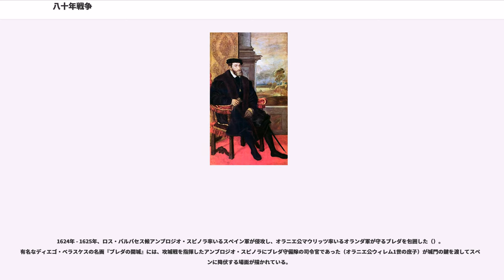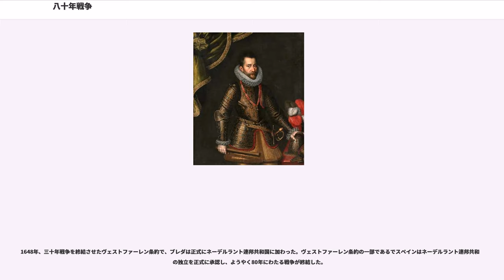八十年戦争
オランダ・スペイン関係

八十年戦争（はちじゅうねんせんそう、）は、1568年から1648年にかけて（1609年から1621年までの12年間の休戦を挟む）ネーデルラント諸州がスペインに対して反乱を起こした戦争。これをきっかけに後のオランダが誕生したため、オランダ独立戦争と呼ばれることもある。この反乱の結果として、ネーデルラント17州の北部7州はネーデルラント連邦共和国として独立することになった。北部7州は、1581年にスペイン国王フェリペ2世の統治権を否認し、1648年のヴェストファーレン条約によって独立を承認された。

15世紀にネーデルラント（現在のベネルクス）はブルゴーニュ公国の一部となる（ブルゴーニュ領ネーデルラント）。この頃のネーデルラントは毛織物生産により経済的先進地となり、ヘント（ガン）、アントウェルペンなどの富裕な都市を生みだしている。しかし1477年にブルゴーニュのシャルル豪胆公が戦死すると、一人娘のマリー女公は後の神聖ローマ皇帝マクシミリアン1世と結婚し、ネーデルラント地域はハプスブルク家の所領となった。
神聖ローマ皇帝カール5世は、ネーデルラント17州すべての主権者として専制政治を行い、カール5世退位後ハプスブルク領がオーストリア系とスペイン系に分かれると、ネーデルラントはスペインの支配下に入った。

カール5世の統治時代、ネーデルラント17州は徐々に経済的自由を失っていった。さらに、17州にはプロテスタントが伝わり普及していったために、異端審問が行われるようになった。スペイン国王の使者による暴力と権力の乱用は、迫害されたプロテスタント教徒だけでなく、カトリック教徒との間にも“緊張状態”を生み出していった。

1556年、カール5世は息子のフェリペ2世にスペイン王位を譲位した。カール5世の治世は、その確固たる政策にもかかわらず、ネーデルラントの社会変革や宗教改革の影響を受けた。それでも、カール5世はネーデルラントで生まれ育ったためにフラマン語、フランス語、スペイン語を流暢に話し、ドイツ語も少し話すことができたが、フェリペ2世はスペインで育ったためにフラマン語もフランス語も話すことができなかった。フェリペ2世の治世下では、増税やカルヴァン主義の拡大、中央集権の強化によって“緊張状態”が強まっていった。さらに、フェリペ2世の妥協しない姿勢によって、“緊張状態”は独立戦争へと向かっていくこととなる。

ネーデルラントにおいて揺るぎない行政と王権への忠誠を確立するために、フェリペ2世は貴族の代表を、ネーデルラント17州の北部を統治する三部会に招聘した。また、フェリペ2世は、異母姉でフラマン語とフランス語を話すことができるパルマ公妃マルゲリータを総督に指名し、アントワーヌ・ド・グランヴェルをその補佐に任命した。しかし、1558年を境にして三部会は、フェリペ2世の要求を拒み始めるようになり、新たな課税を否決し、スペイン軍の撤退を求めるなどした。フェリペ2世に対する抗議はその後、グランヴェルの政策に対する抗議へと変わっていった。

ネーデルラントではプロテスタントのカルヴァン派などが広まっていたが、カトリックのスペイン王フェリペ2世は、フェルナンド・アルバレス・デ・トレドをして異端審問を実施、プロテスタントを弾圧させた。このためネーデルラント諸州は1568年、有力貴族オラニエ公ウィレム1世（1533年 - 1584年）を先頭に、スペインに対する反乱を起こした。

1576年11月4日にが起きたあと、11月8日にが締結されてカトリックとプロテスタントの融和が図られたが、1579年には北部7州でユトレヒト同盟が結ばれ、スペインとの対決姿勢を見せた。南部の州はカトリック派のパルマ公アレッサンドロ・ファルネーゼに制圧されていき、1585年にアントウェルペンが陥落した。南ネーデルラントはカトリックの勢力が強く、スペインの支配下に留まることになった（おおよそ現在のベルギー、ルクセンブルク）。一方、オラニエ公ウィレムもスペインによって暗殺されるが（1584年）、1581年、プロテスタント側はフェリペ2世の統治権を否認する布告を出した。

1600年頃までに北部7州はネーデルラント連邦共和国として実質的に独立を果たした。共和国が成立してもスペインとの戦争は終わらなかった。ネーデルラント連邦共和国...